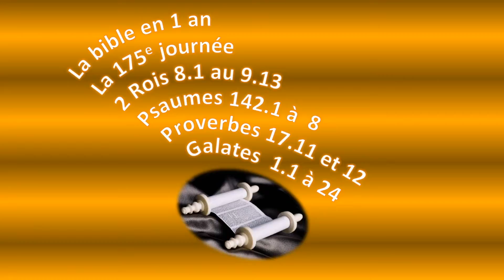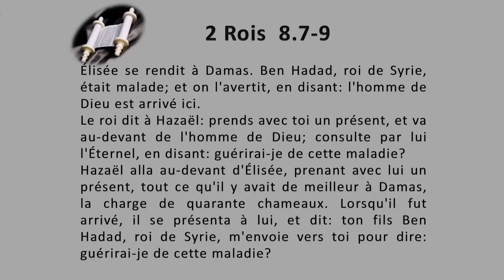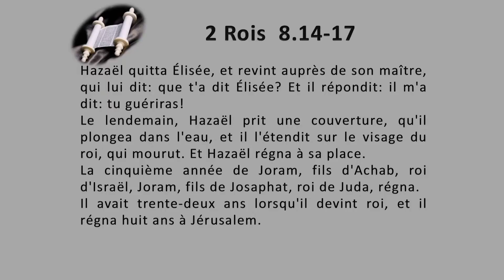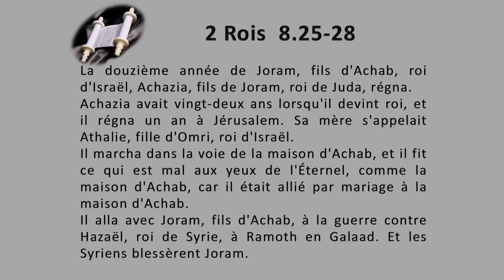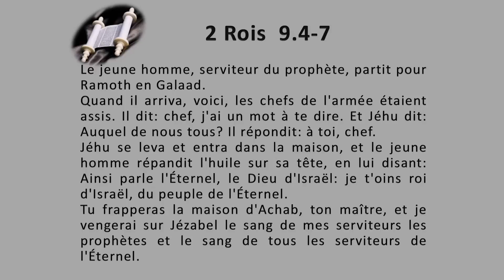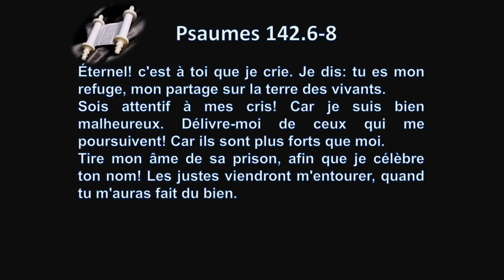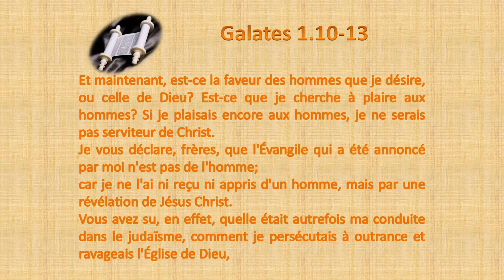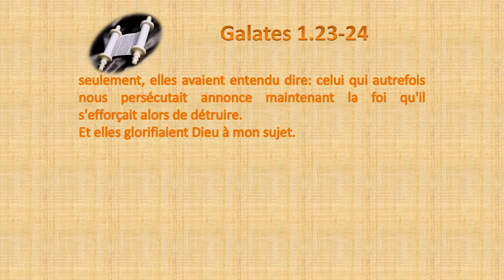La Bible en 1 an le jour 175